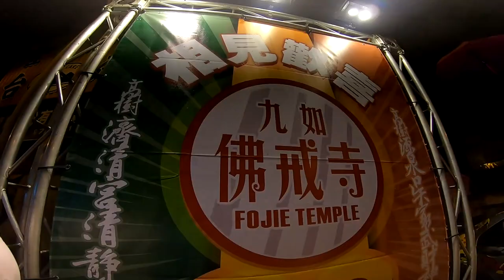10/19(六)【歡喜相見~高樹濟清宮清靜會館熱情炮贊】已亥年九如佛戒寺前往甲仙靈隱寺開光降龍尊者妙應仙妃圓滿迪吉